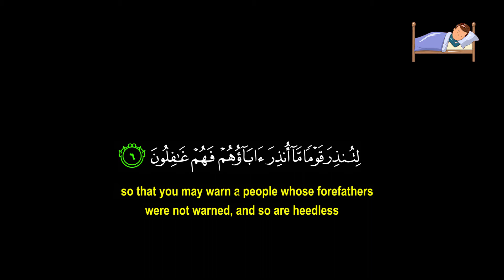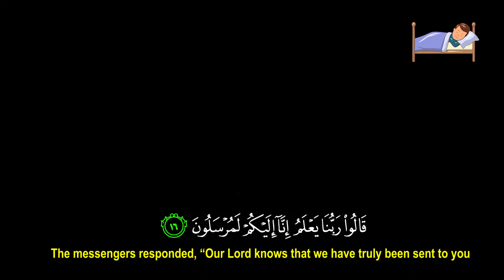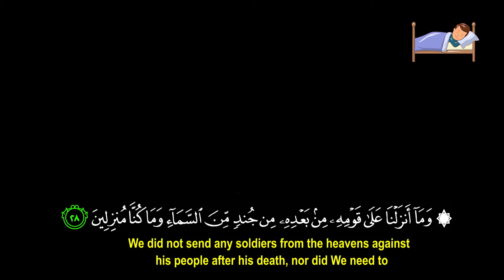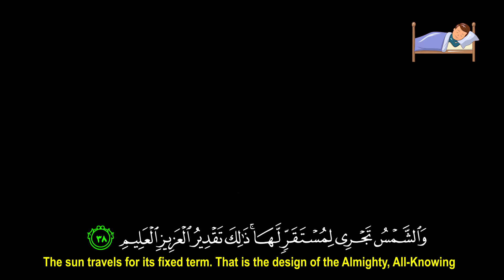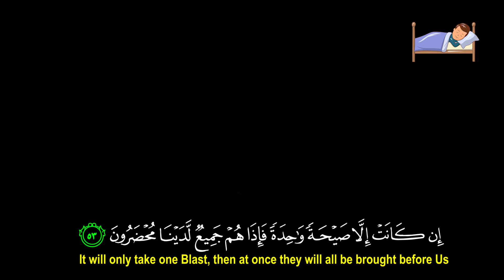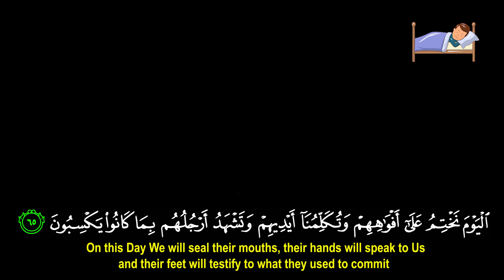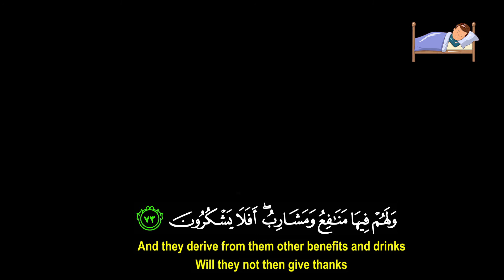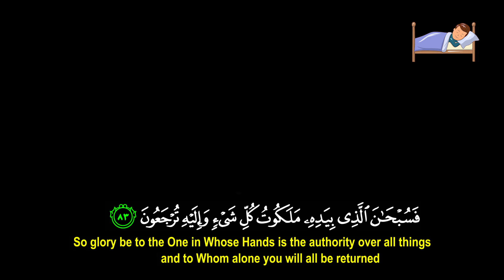Surah Yasin - NewStyle | Omar Hisham | Arabic Text+English Translation | Deep Sleep | Cozy Rain